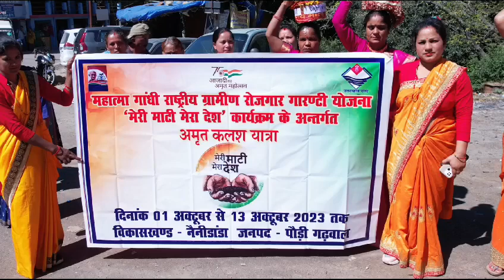nanidanda block मेरी माटी मेरा देश नैनीडंडा block uttarakhand